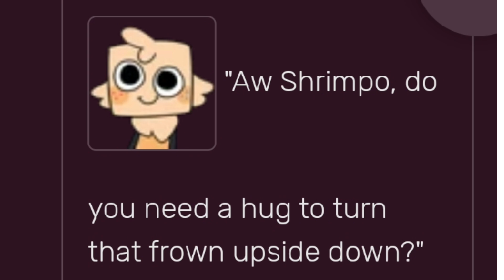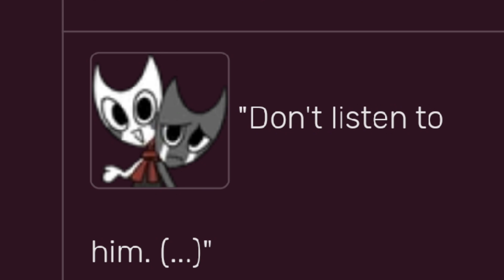DANDY'S WORLD VOICEOVER